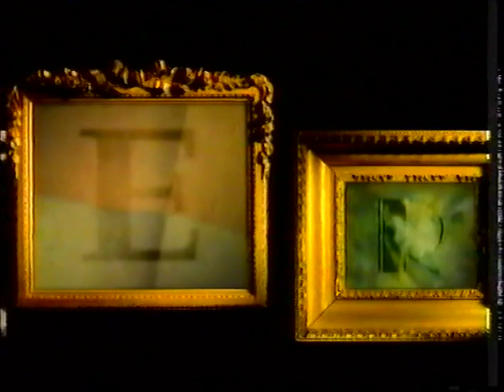UK Gold Continuity - Sunday 19 May 1996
00:00 - End of I, Claudius
00:12 - Trailer for next week's edition of I, Claudius on UK Gold
00:42 - Trailer for Monday night on UK Gold
* Casualty, The Bill, Top of the Pops
01:12 - Trailer for Miss Marple: The Body in the Library on Thursday
01:42 - Slide for Sunday night on UK Gold
* The Bob Monkhouse Show and The Six Wives of Henry VIII
01:52 - UK Gold Masterpiece ident
02:14 - Opening of Mother Love